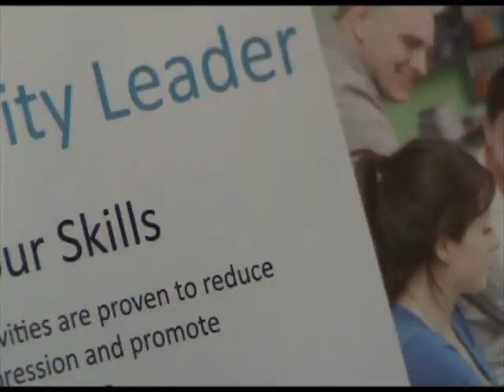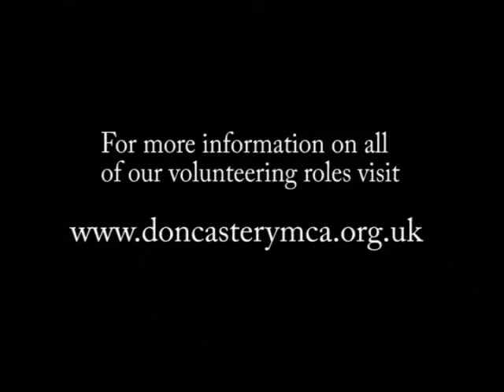Volunteering at Doncaster YMCA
Volunteering at Doncaster YMCA explained by Craig. Doncaster YMCA creates places and programmes where young people can truly belong, contribute and thrive.